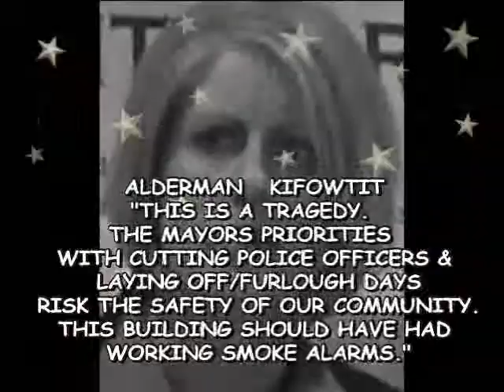THE KIFOWIT ZONE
This is an Op-Ed video regarding Aurora's 3rd Ward Alderman ridicules statements made by on the opposition to a Butcher Shop that wants to open here in Aurora and her idiotic views regarding the Tragedy that cost a family of 6 their lives from a fire.